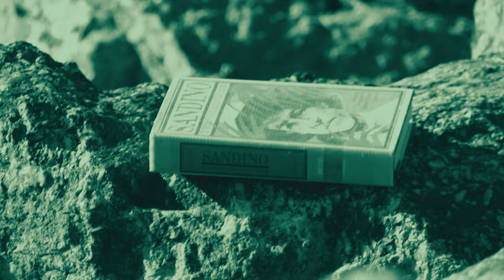Andrew Mostyn Powell - Circle in the Lights (OFFICIAL MUSIC VIDEO)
Debut single from Andrew Mostyn Powell

Released by Igloo Records at igloo.bandcamp.com

Director: Andrew Mostyn Powell
D.O.P: Matt DeKoning
Editor: Adem Kerimofski